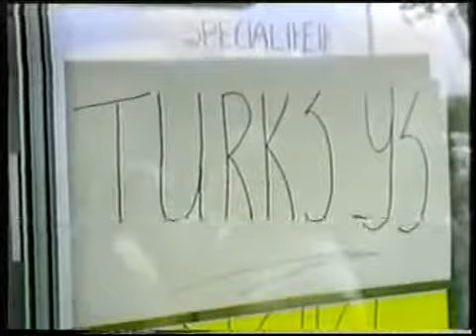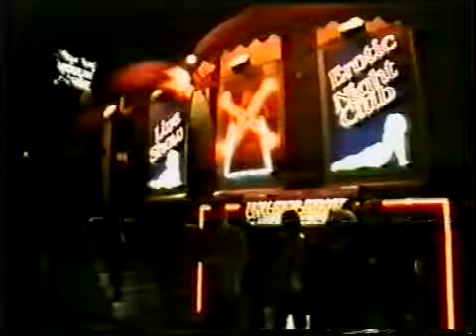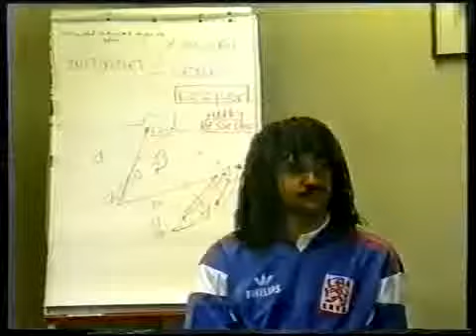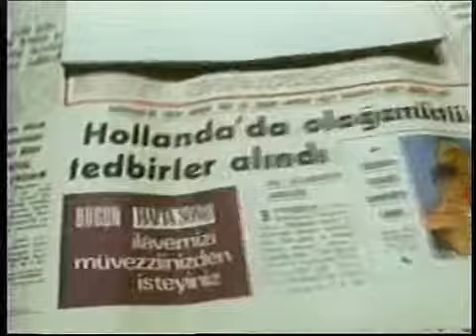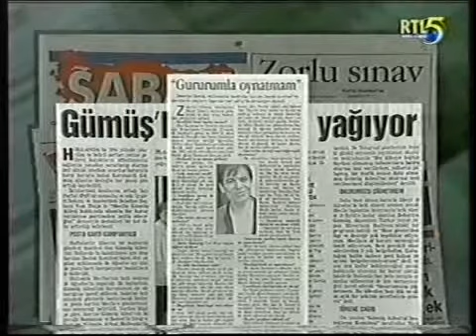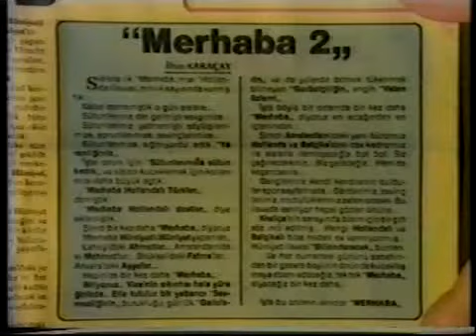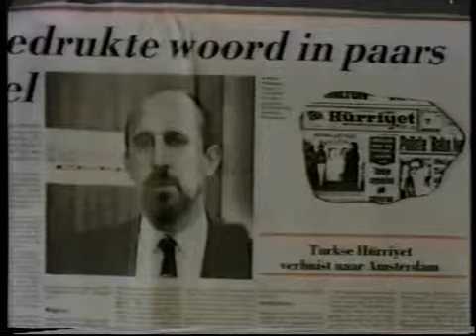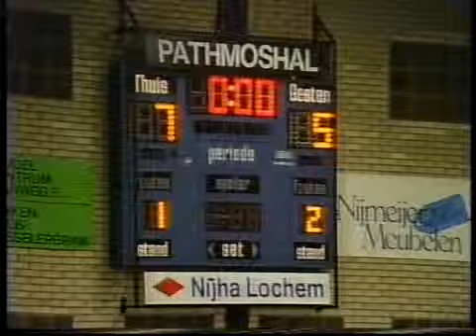İlhan Karaçay'ın TV programlarından kısa özetler 1.